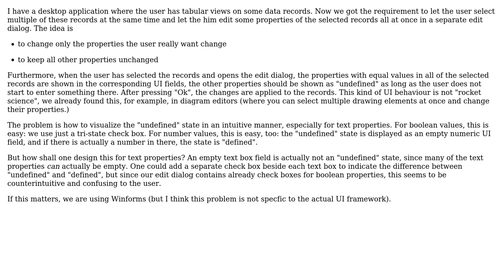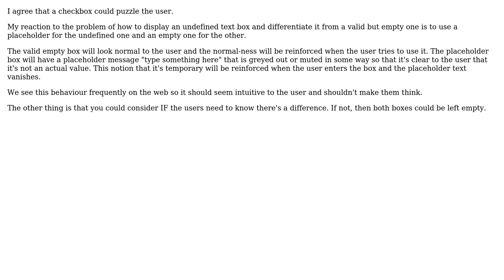UI design for changing multiple records at once (2 Solutions!!)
UI design for changing multiple records at once

With thanks & praise to God, and with thanks to the many people who have made this project possible! | Content (except music & images) licensed under CC BY-SA | Music | Images & others | With thanks to user Simon Minshall user gbjbaanb user Doc Brown and the Stack Exchange Network Trademarks are property of their respective owners. You are responsible for your own actions.